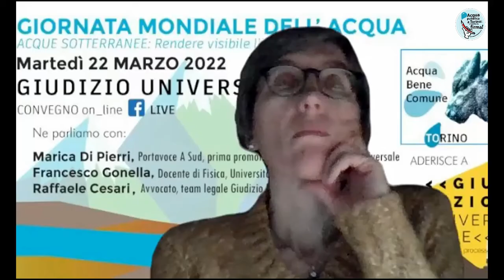La campagna Giudizio Universale - Dibattito e conclusioni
22 marzo 2022, Giornata mondiale dell'Acqua.
Dibattito e conclusioni del convegno on line "Acque Sotterranee: rendere visibile l'invisibile - Il Giudizio Universale".

In questo inverno appena trascorso, particolarmente segnato dalla siccità, non si possono non considerare gli effetti incombenti della crisi climatica in atto. Eppure, anche a fronte di tali evidenze, c'è chi continua a ritenere accettabile che si perda oltre la metà dell'acqua immessa negli acquedotti, a causa di tubazioni colabrodo, o che si intraprendano anacronistiche grandi opere come la TAV Torino-Lione, scavando tunnel nel cuore della montagna e drenando acqua pregiata che potrebbe ogni anno dissetare 600.000 persone.

Queste le ragioni che hanno spinto il Comitato acqua pubblica di Torino ad aderire alla campagna Giudizio Universale.

La Giornata mondiale dell'acqua 2022 sarà l'occasione per fare il punto sulla campagna ma anche sul recente report IPCC 2022 - Intergovernmental Panel on Climate Change.

Ne parliamo con:

MARICA DI PIERRI - Portavoce A Sud, prima promotrice campagna Giudizio Universale
FRANCESCO GONELLA - Docente di Fisica, Università Ca’ Foscari di Venezia
RAFFAELE CESARI - Avvocato, team legale Giudizio Universale